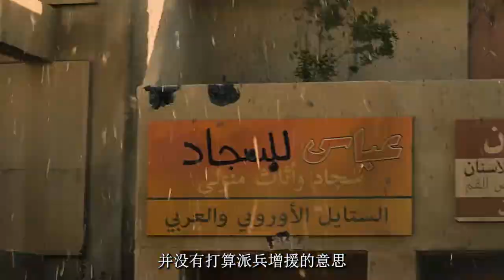美軍騎兵師在巴格達執行任務時，突然被游擊隊伏擊，傷亡慘重。